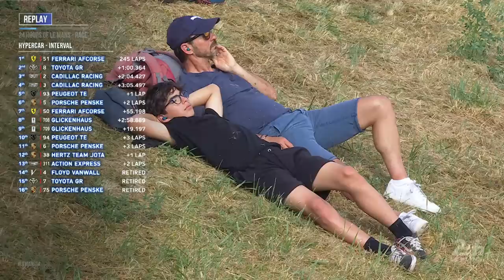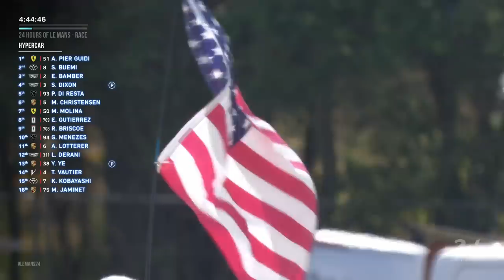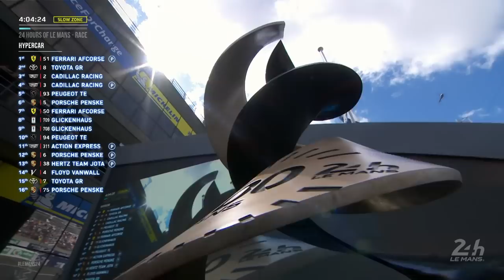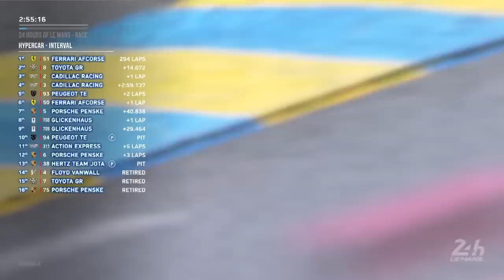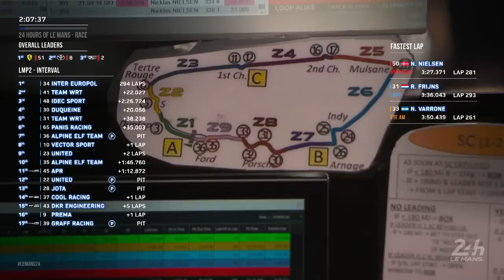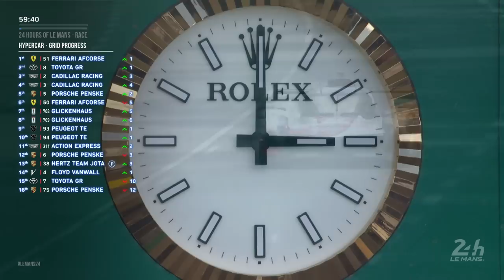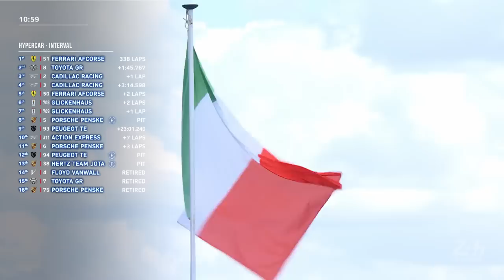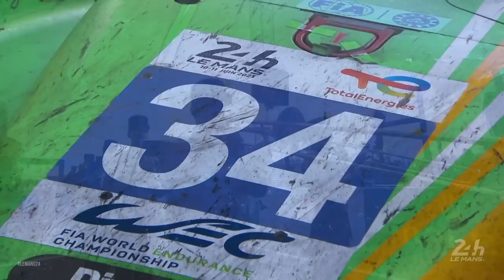24 Heures du Mans 2023 - FULL RACE REPLAY | Part 3 🇬🇧